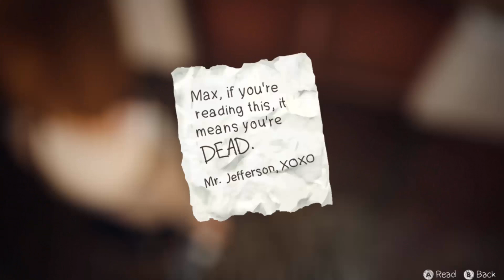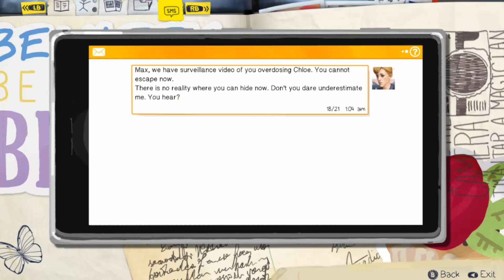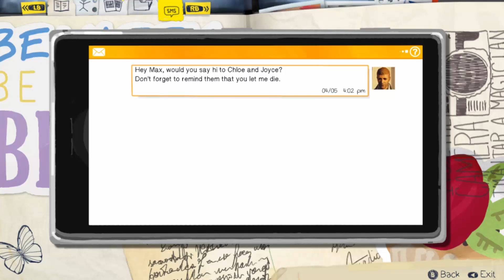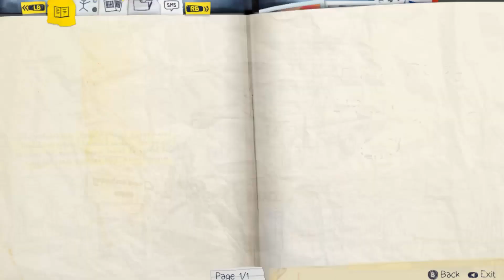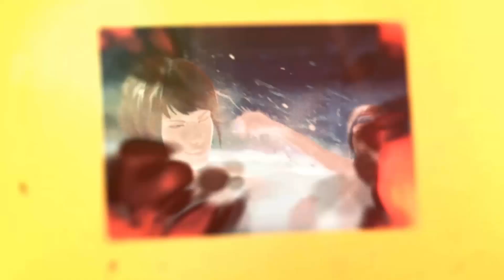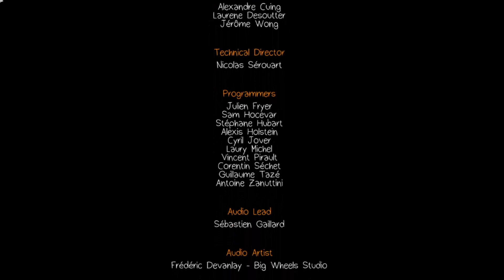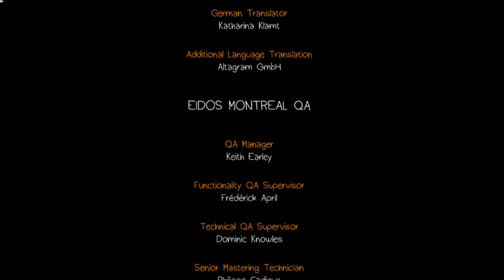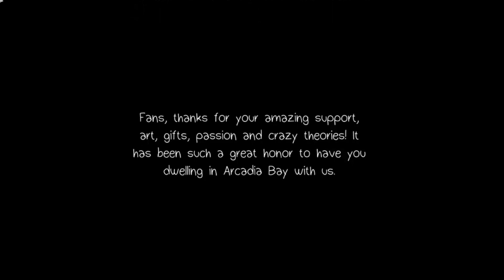Life Is Strange | Finale: Choices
Really, the choice is obvious.